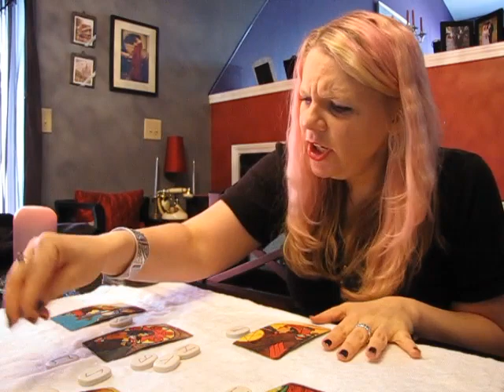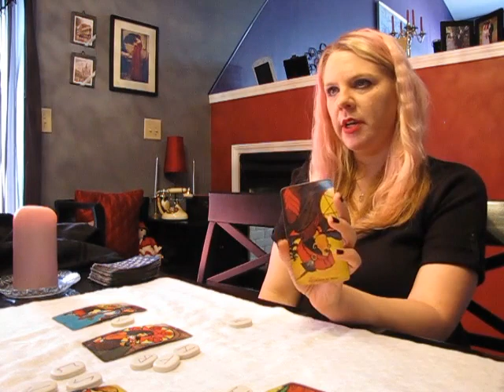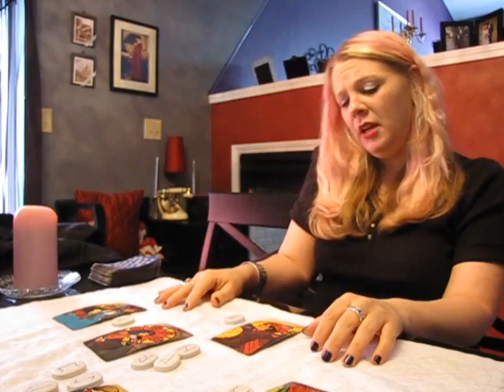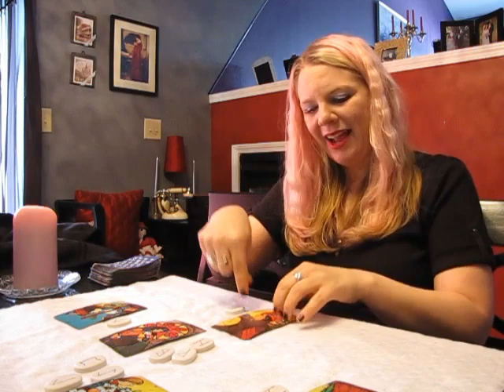Libra September 2015 RUNESCOPE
ONLINE RUNE CLASS NOVEMBER 2nd--DECEMBER 7th.  Limited spots available!

I have been clairvoyant all of my life, and have been reading the Runes and Tarot for 18 years. I use both the Runes and Tarot during private readings, and can usually see 9 months to a year (sometimes much further) into the future.